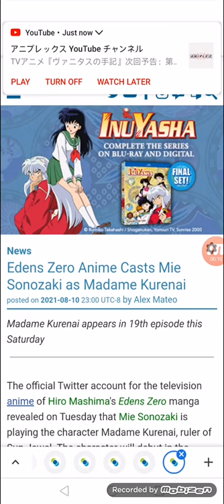Edens Zero Anime Casts Mie Sonozaki as Madame Kurenai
Madame Kurenai appears in 19th episode this Saturday